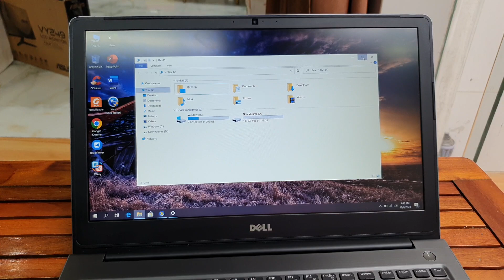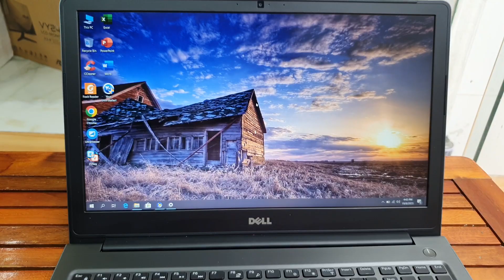Đã bán. Dell vostro vỏ nhôm 15.6fhd, i5, gen 7, ram 16G, ssd 256, 0846844448